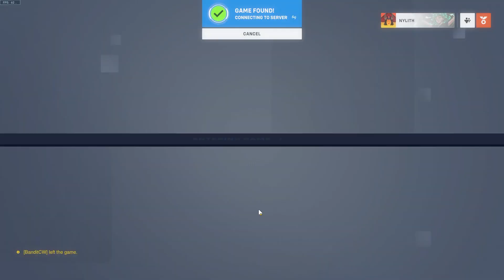The state of overwatch 2 is really bad